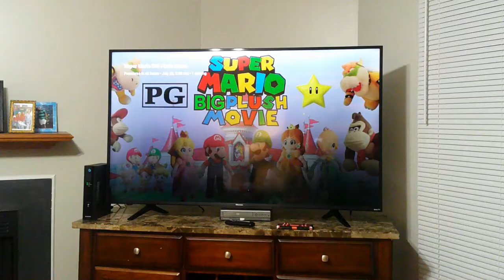SMEW: Movie Premiere part 2